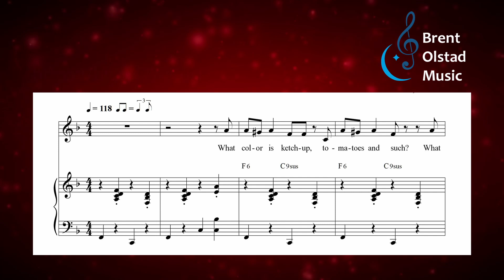Red: The Color Songs Collection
A fun collection of songs describing colors.

► The Color Songs Collection
Black, Blue, Brown, Green
Orange, Pink, Purple, Red
White, & Yellow

Brent Olstad is a member of ASCAP and you can find him Look for Brent Olstad Music on Facebook, Instagram,YouTube and Twitter.